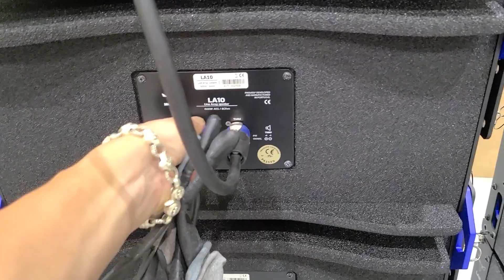(MOOSE)무스오디오 LA10 라인어레이스피커